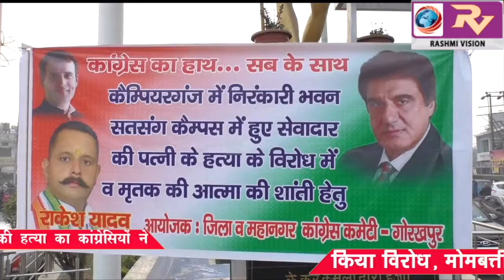कैंपियरगंज में एक भवन कैम्पस में हुई महिला की हत्या का कांग्रेसियों ने किया विरोध, मोमबत्ती जलाकर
कैंपियरगंज में एक भवन कैम्पस में हुई महिला की हत्या का कांग्रेसियों ने किया विरोध, मोमबत्ती जलाकर मृतआत्मा को दी श्रद्धांजलि